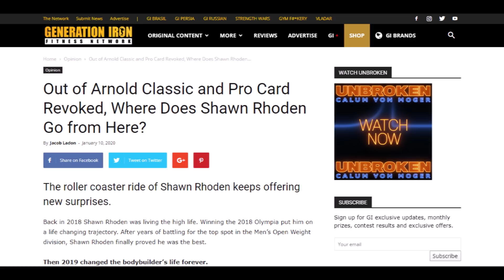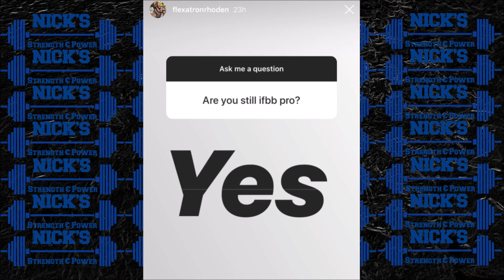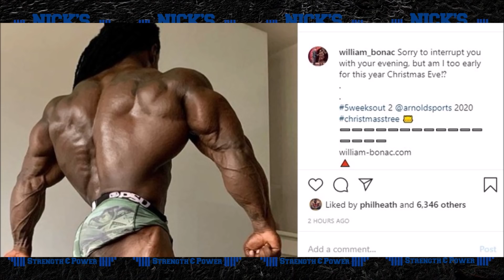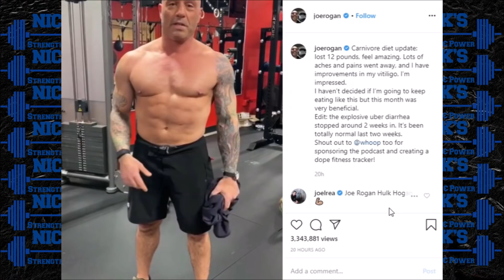Shawn Rhoden Speaks on IFBB Status + Joe Rogan Transforms his Bubble Gut + MORE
TIMESTAMPS BELOW
Shawn Rhoden Opens Up about Pro Status- 0:08
William Bonac 4 weeks out-  4:09
Phil Heath Interview- 6:23
JOE ROGAN Fixes BUBBLE GUT-  7:59